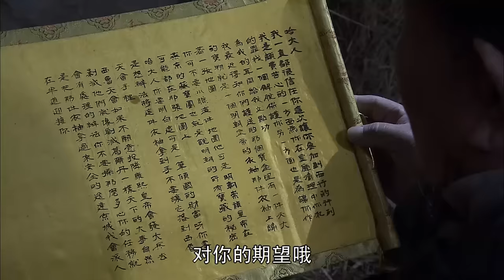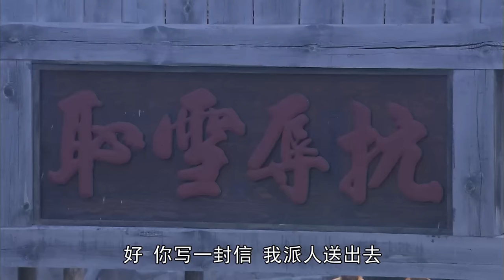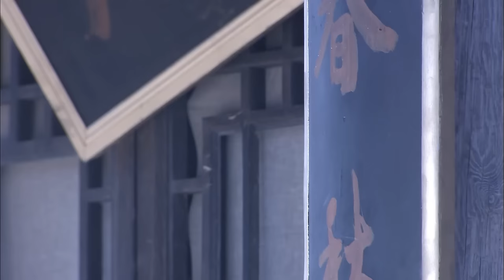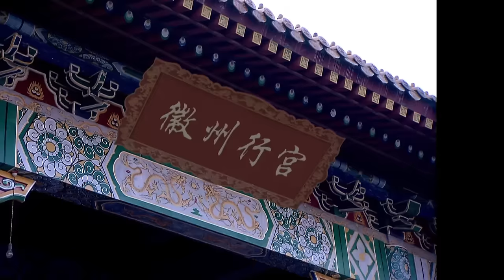【Kung Fu Movie】（大结局）少林神僧Ⅱ 20丨Divine Monk of Shaolin